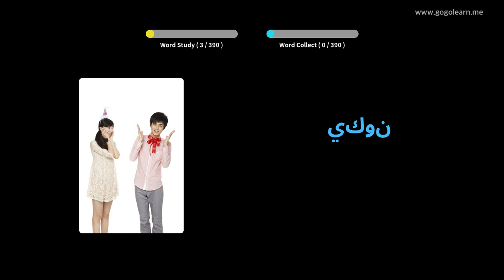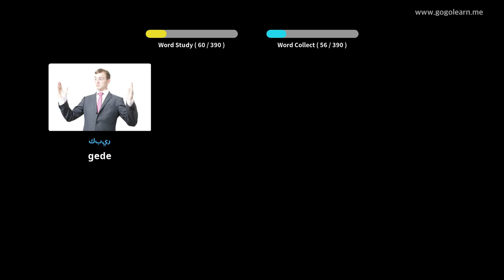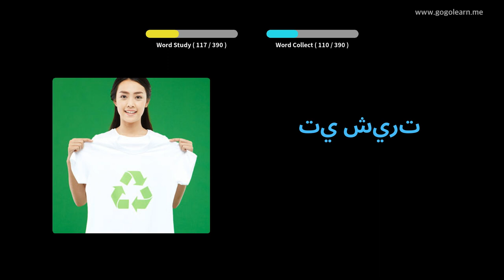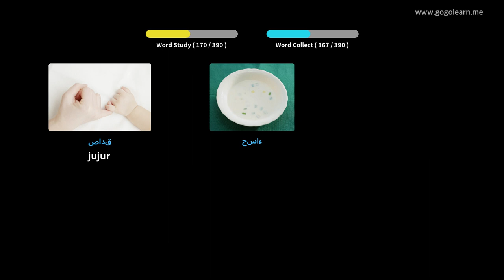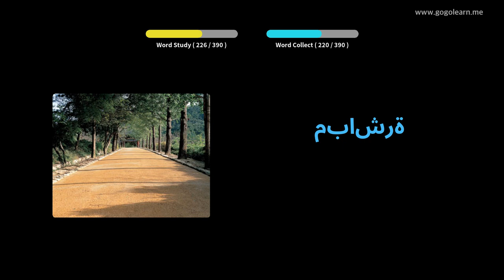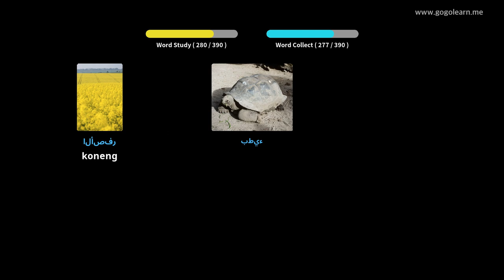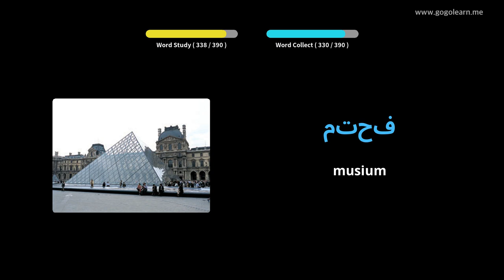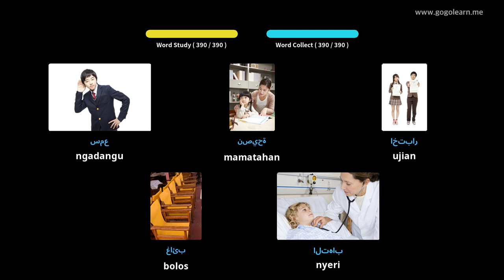Arabic Vocabulary Secondary School 1 | Golearn